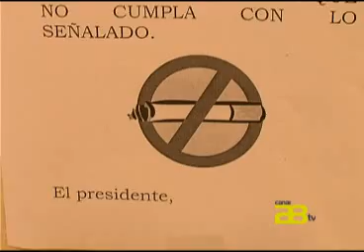Almería Noticias Canal 28 - Almería Opina. Sanción de 90 euros para el que tire colillas al suelo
Hasta 90 euros pagarán aquellos que ensucien con colillas u otros residuos las calles de Almería. Así lo establece una nueva ordenanza municipal que intentará paliar la suciedad en las inmediaciones de los edificios de nuestra ciudad. El Ayuntamiento de la capital  también instalará papeleras con ceniceros incluidos.